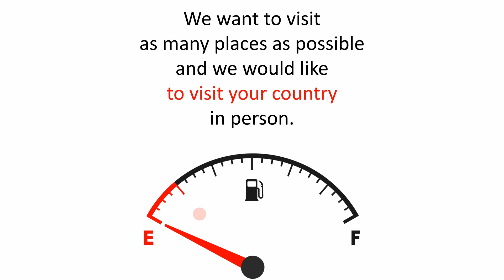Mix & Match Monuments Artwork Set: H3261 (Part 01) ║ Unique artworks of interesting places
Transform any space into a stunning showcase of global travel with our unique and captivating pictures of world-famous landmarks! Whether it's your home, office, coffee shop, restaurant, or hotel, you can inspire wanderlust in yourself and others with our posters and canvases.

you can choose from a wide variety of posters and canvases that showcase your love of exploration. Want to take your wanderlust to the next level? Join me, the CarWanderer, on my travels across the country!

📌 Do you want to see us travel to a specific country? You can support us through direct payments on PayPal or BTC - just write the country in the message.
→ BTC: bc1q393wpk0h4tvd8f6cs3fg869al6p8k6zc58htzs

and let's explore the world together!